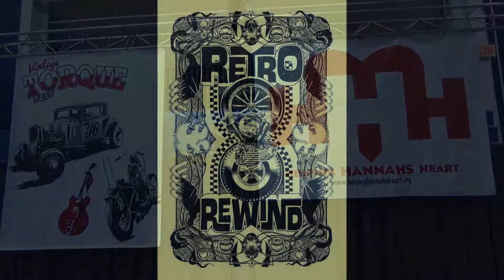Cars@Retro Rewind 2017#2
January 7th Five Flags Center Duburque,IA